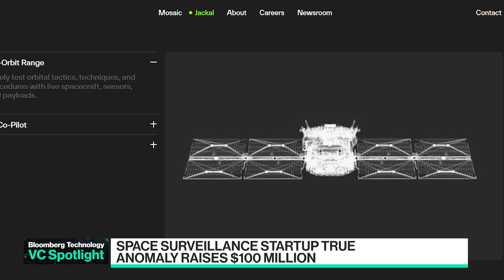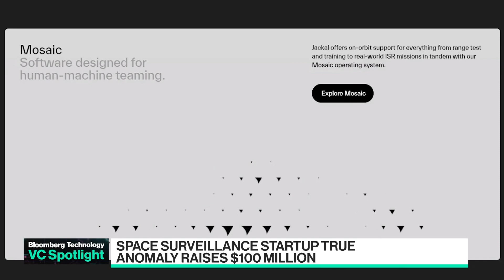Satellite Startup will use Elon Musk's SpaceX for Launches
True Anomaly, a US startup designing military and intelligence space reconnaissance systems, raised $100 million from investors to ramp up output of a satellite that can track national threats in orbit. True Anomaly CEO and co-founder Even Rogers joins Caroline Hyde and Ed Ludlow on "Bloomberg Technology."